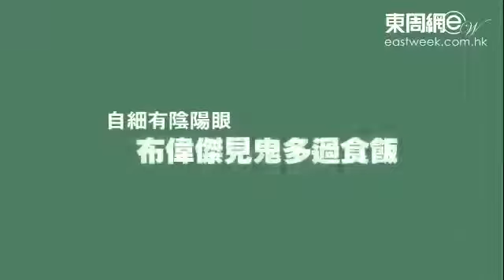自細有陰陽眼 布偉傑見鬼多過食飯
日前喬寶寶於尖沙咀舉行四十二歲生日派對，雖然生日會不易講鬼怪嘢，但老外向來百無禁忌乜都講，好似老外布偉傑咁就大談鬼故，他爆指由細到.

「鬼王」雷宇揚，講一個當年鮮為人知，佢親身經歷嘅鬼故。話說當年拍《陰陽路》經常會係墳場取景，其中一場要喺寶福山拍兩日通宵戲。當時劇.

MIHK.tv是一個冀打破主流電視霸權、衝破主流傳媒框架的網上電視台，擁有八條頻道，不惜投放人力資源，務求節目遠勝主流電視電台。盼大家鼎力支.